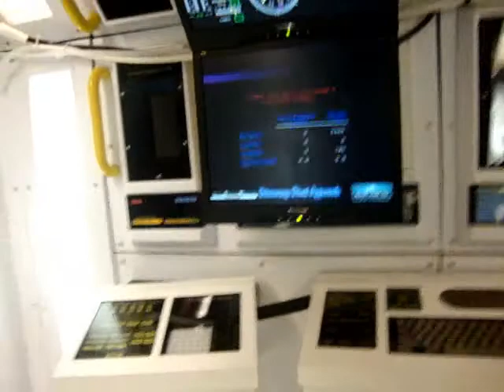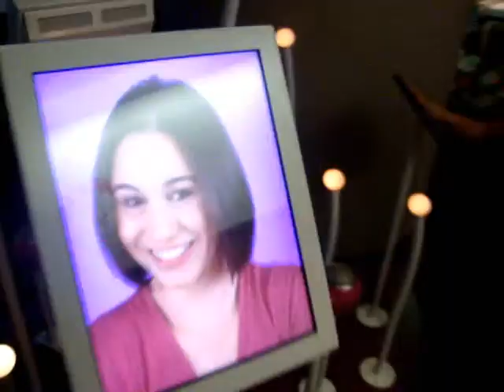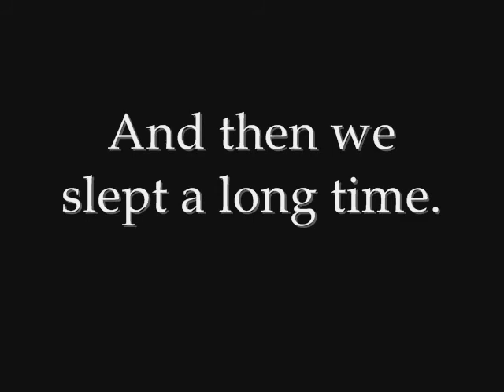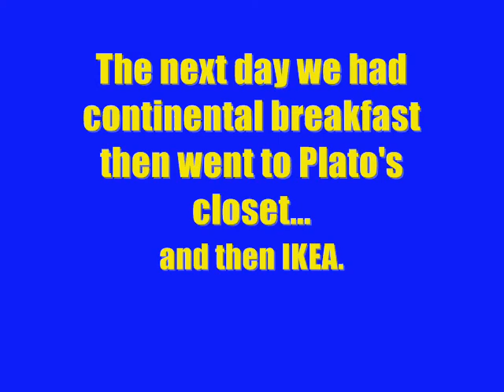Chitown!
I went to chicago over my brother's spring break! These are our experiences. It was quite a trip.